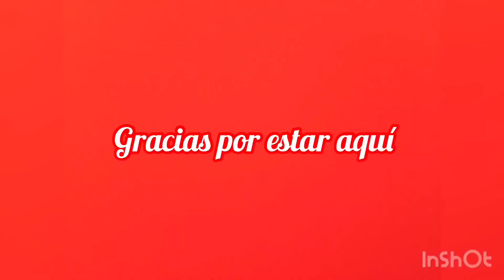Le faltan matitas/me la pase súper /ellos querían su merienda